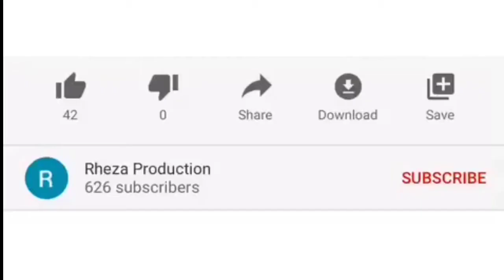HUKUM YANG TERUTAMA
"Mari melaksanakan hukum terutama dan pertama serta yang kedua dalam hidup konkrit, hidup eklesial agar tercipta kemajuan kemanusiaan yang bermartabat pun kristiani," ajak P. Rheinner Saneba, pr dalam Kotbah Misa Minggu Biasa XXXI 31 Oktober 2021 di Paroki St. Antonius de Padua, Kali.
Simak selengkapnya. 🙏❤️